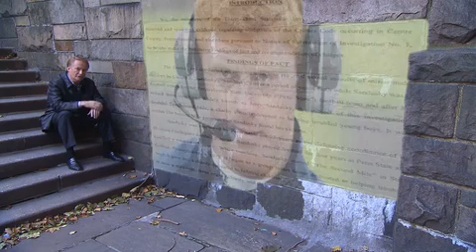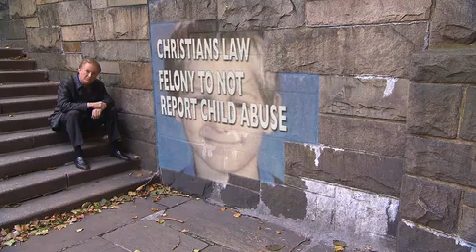Penn State Scandal - Larry Mendte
The Penn State Scandal renews the call for Chrsitian's Law - Please sign the petition